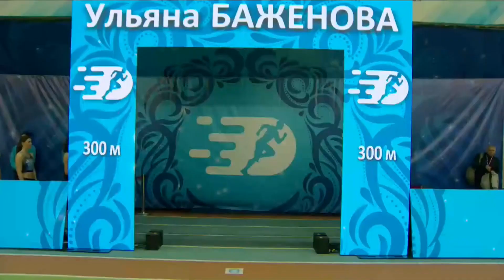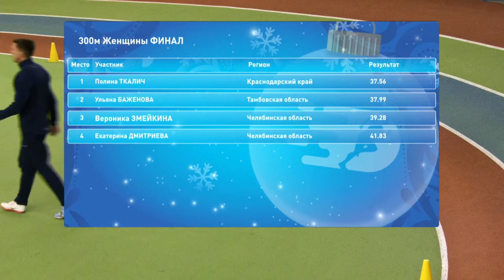Рождественские старты. 300 м. Женщины